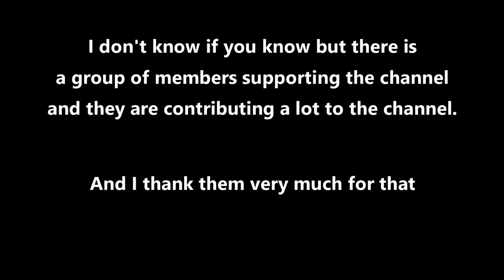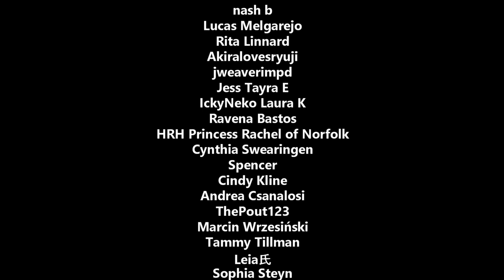What will happen to the Channel? / RESIN ART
Banggood:
1. 10mm lathe tool set